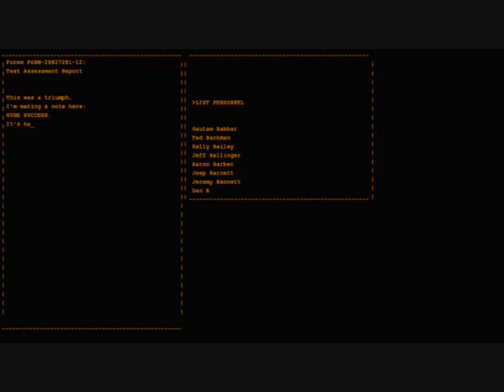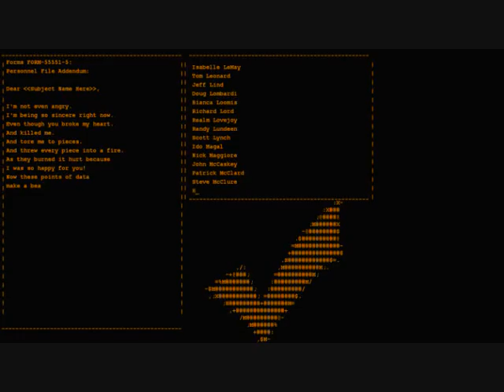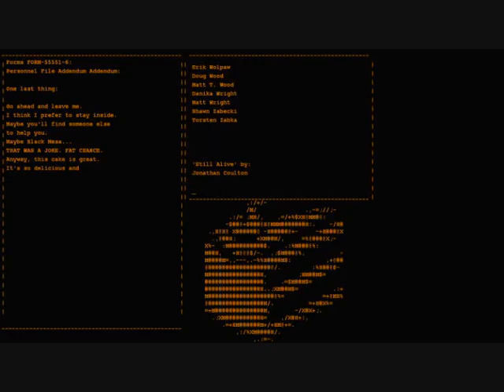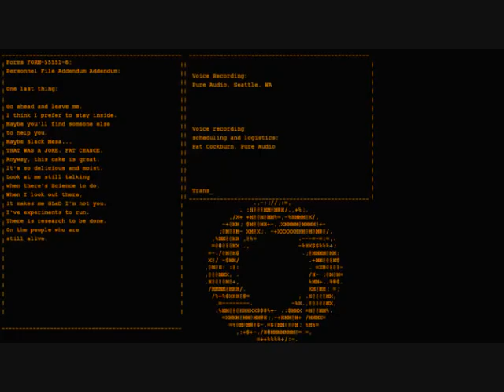Portal the movie!!!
Don't get the work up this is just a short game play of me playing portal till the end.